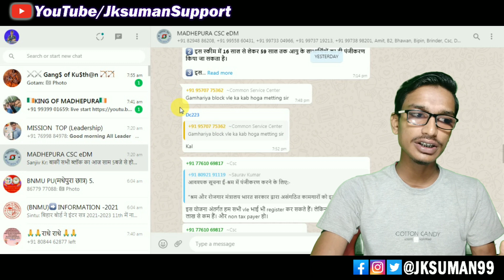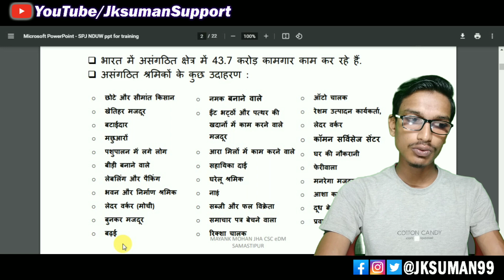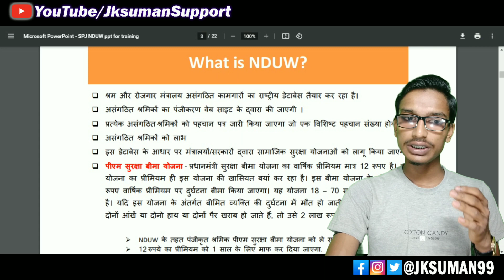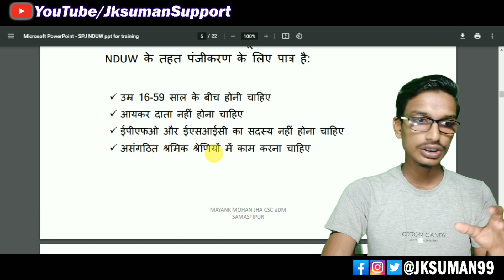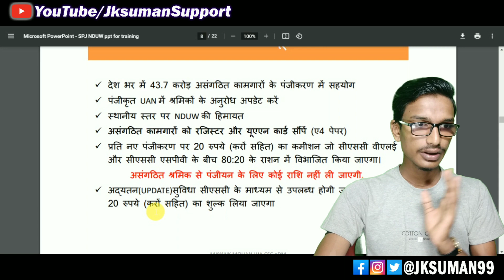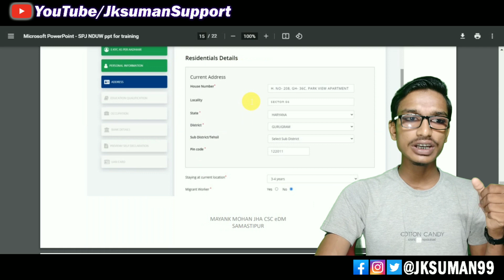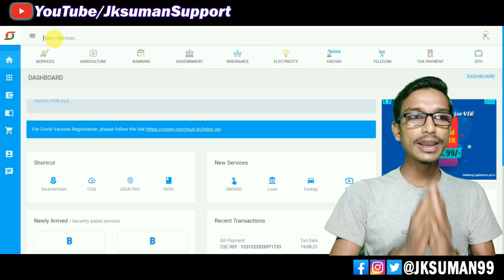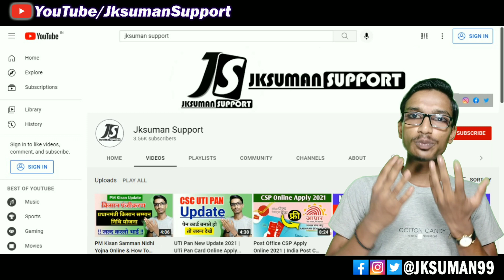CSC New Project NDUW | CSC NDUW New Service Start | Eshram Card Registration Commission All Process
Welcome to "Jksuman Support"

                    कंप्यूटर सॉफ्टवेयर इंटरनेट टेक्नोलॉजी सीएससी स्कीम जीएसटी सीएसपी बैंकिंग आधार पीएमजीडिशा किसान स्कीम गवर्नमेंट स्कीम इंश्योरेंस और स्टूडेंट जॉब ऑनलाइन फॉर्म फिलिंग की सभी जानकारी हिंदी में पाने के लिए अभी सब्सक्राइब करें || Jksuman Support ||

                    Subscribe now to get all information about Computer Software Internet Technology CSC Scheme GST CSP Banking Aadhar PMGDISHA Kisan Scheme Government Scheme Insurance and Student Job Online Form Filling in Hindi || Jksuman Support ||